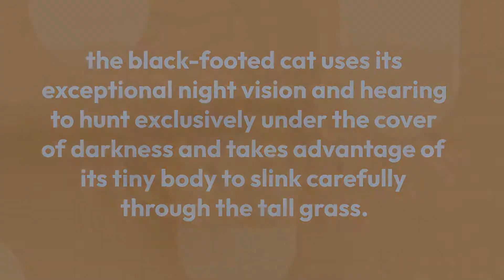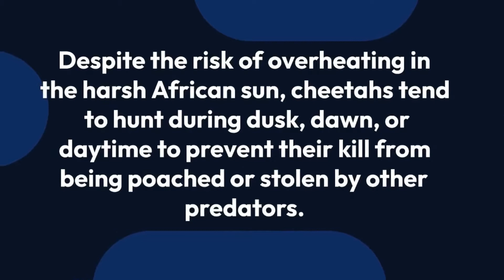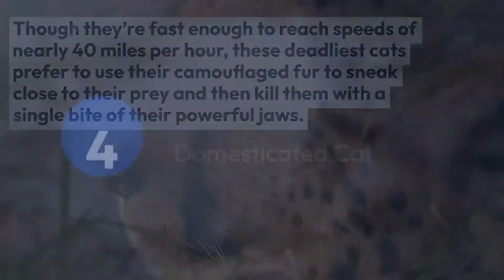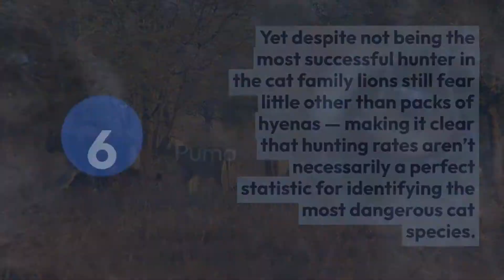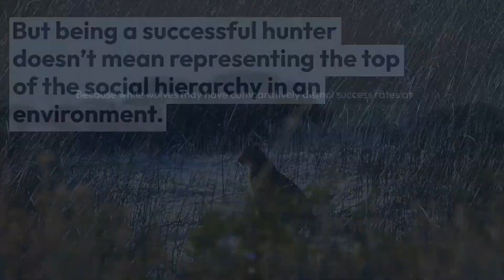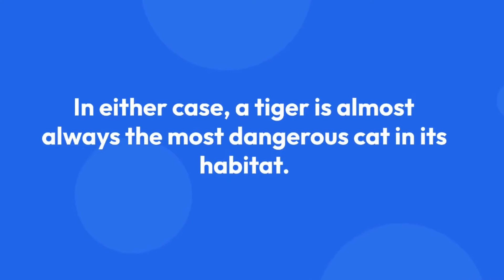TOP 8 DEADLIEST CATS! :O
TOP 8 DEADLIEST CATS!